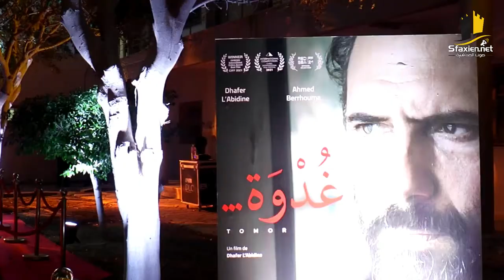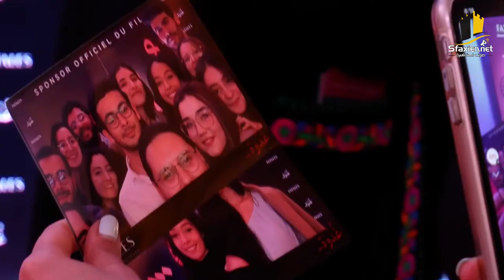النجم ظافر العابدين يقدم فيلمه الجديد " غدوة " في صفاقس